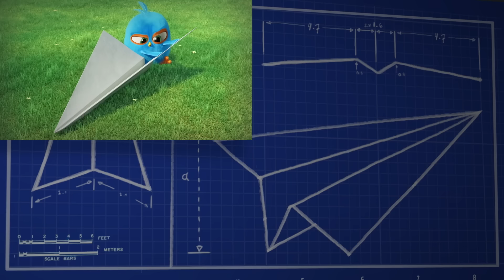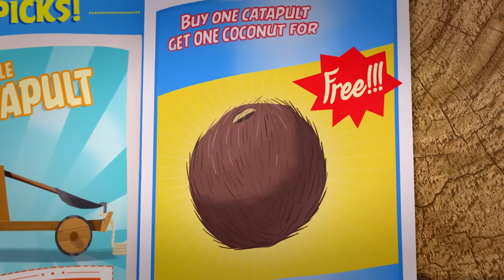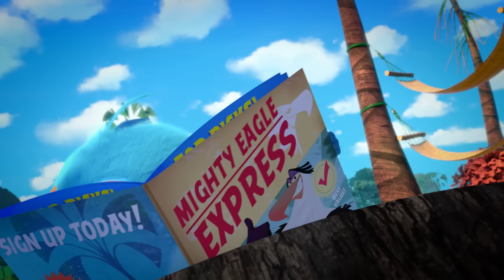Angry Birds | When Things Don't Go As Planned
Sometimes plans fall flat and feathers are ruffled but The Birds keep on truckin' nevertheless!